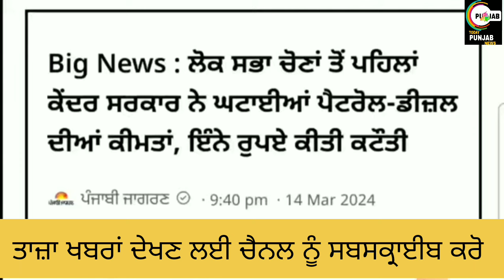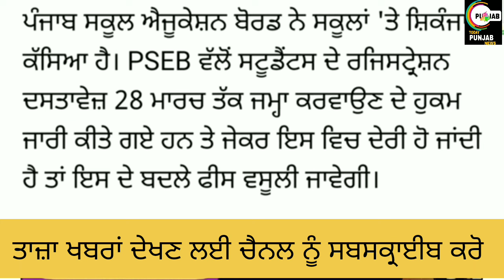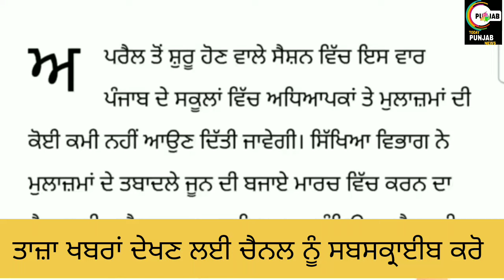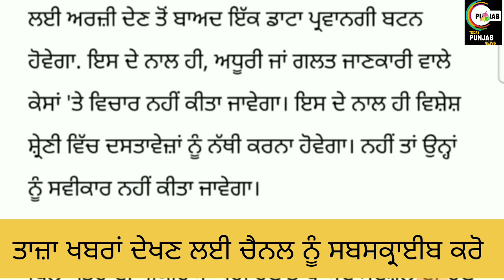ਪੰਜਾਬ ਦੁਪਹਿਰ 15 ਮਾਰਚ ਦੀਆਂ ਤਾਜ਼ਾ ਖ਼ਬਰਾਂ SCHOOL CLOSED NEWS TODAY PUNJAB NEWS।earningappnoinvestment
Helo guyz